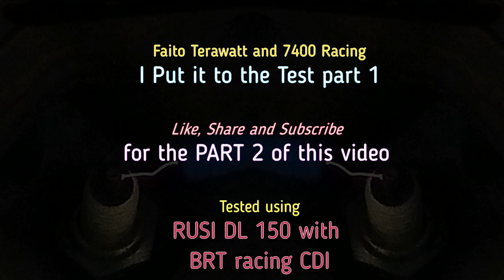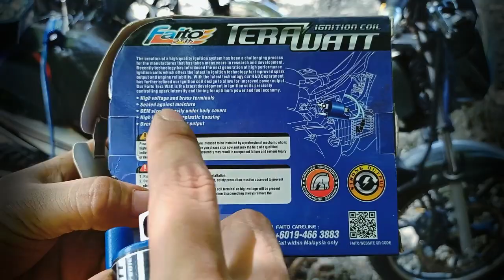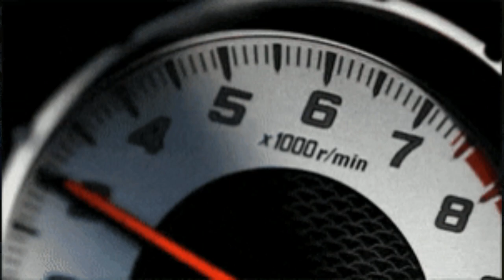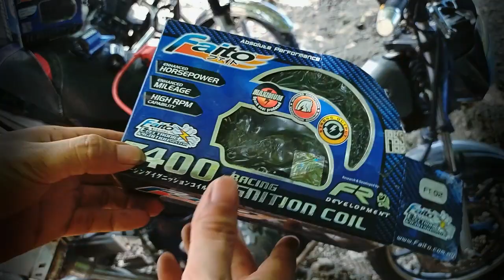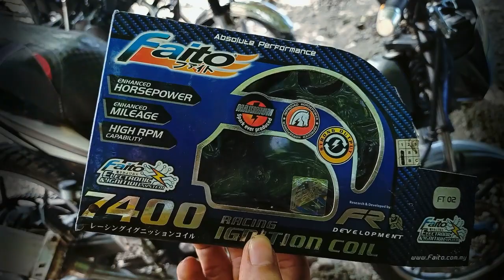Pampalakas ng Performance/Fuel Economy using FAITO Racing Ignition Coil | English Subtitle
Racing Ignition Coil Vs Stock Ignition Coil -  FAITO TERA WATT IS THE LATEST DEVELOPMENT IN IGNITION COILS PRECISELY CONTROLLING SPARK INTENSITY AND TIMING FOR OPTIMUM POWER AND FUEL ECONOMY

Alamin kon gaano ka Importante at Kalakas ang High Performance Ignition Coil for our Motorcycles Performance and Efficiency.

faito ignition coil 7400 installation

I Am testing the Faito 7400 and Faito Terawatt for this video with English Subtitle.

Hindi po ako Expert at Professional sa Topic Nato, Di ko rin FEEL na experto ako,, peru masaya ako sa pag-gawa ng mga Video tungkol sa mga topic na Interesadong-interesado ako at mag Spark ng Highly Debated Topics para mag improve at matoto pa lalo na sa mga "Expert Viewers" ko,... sana po'y nagustuhan niyo Video ko kahit papano. isa rin ito sa Diskarte ko para maka gain ng Viewers and Subscribers since Baguhan pa lang ako dito sa Yotube..

Improve Motorcycle Performance/Fuel Economy with FAITO Racing Ignition Coil

Racing vs stock w/ split fire HT wire ignition coil

RACING Ignition Coil vs Stock Ignition Coil

paanomagpalaks ng motor
Faito Ignition Coil Review
Faito Ignition Coil 7400 | Feedback & Review
Faito Ignition Coil 7400 | Gaano nga ba kalakas? | Lakas ng kuryente
Installing Faito 7400 Ignition Coil
7400 ignition coil instalation
PAANO MAG INSTALL NG FAITO 7400 IGNITION COIL | TAGALOG TUTORIAL

Faito 7400  Racing Ignition Coil Full Review
Faito Terawatt Full Review
Faito Ignition Coil Full Review

Full Review Part 1